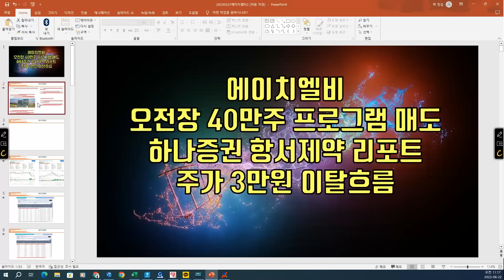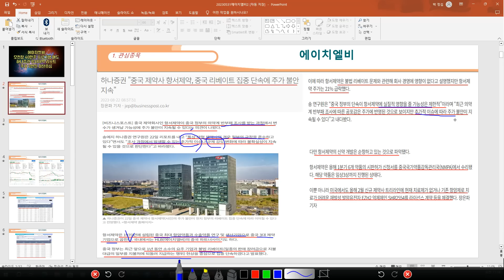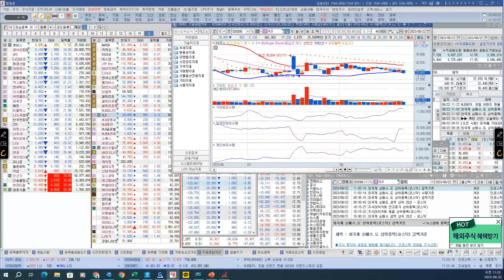[ 주식 ] 에이치엘비 오전장 40만주 프로그램 매도, 하나증권 항서제약 리포트, 주가 3만원 이탈 흐름